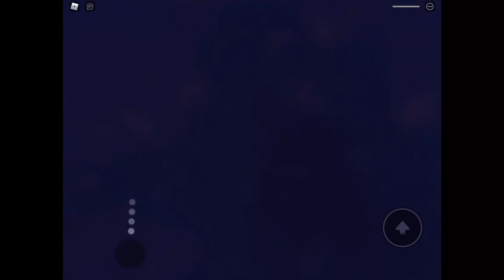Funny Boat Moments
enjoy :D